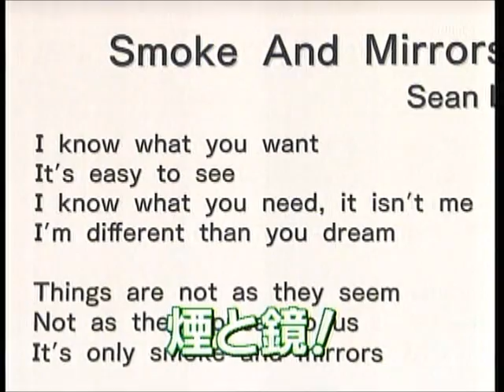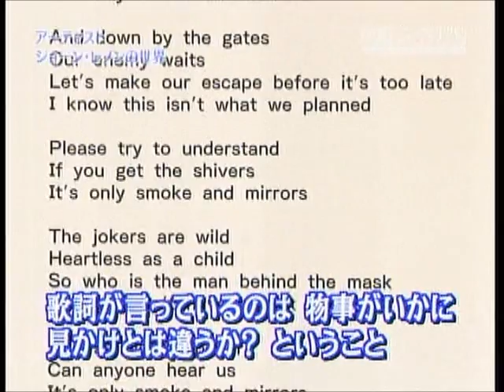Sean Lennon on Japanese TV part 2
Sean sings his original song live with playing the guitar and explains the meaning of the lyrics.  Also talking about the musical influences from his Dad and Mom.